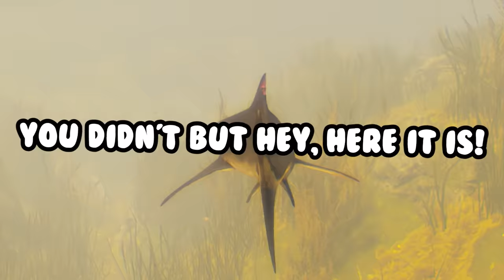THE GIANT MUTANT FISH!!! - Maneater Gameplay | Part 2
Jaws Unleashed has now been revived in the new Maneater! There be weird things in the swamp!

Starting as a small shark pup you are tasked with surviving the harsh world while eating your way up the ecosystem. To do this you will explore a large and varied open world encountering diverse enemies - both human and wildlife. Find the right resources and you can grow and evolve far beyond what nature intended, allowing the player to become a massive shark, an apex predator of legends. Eat. Explore. Evolve.